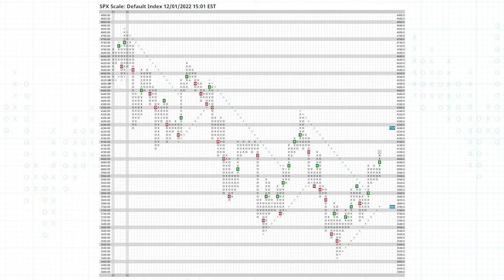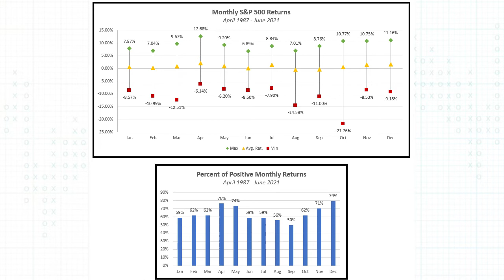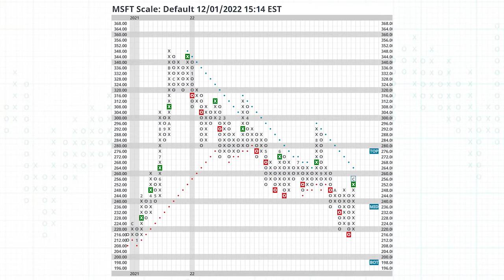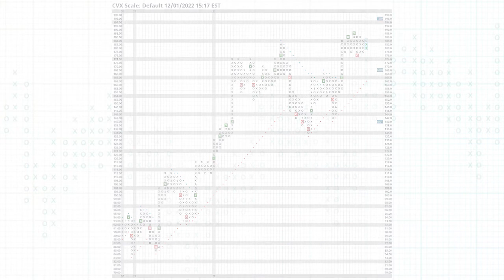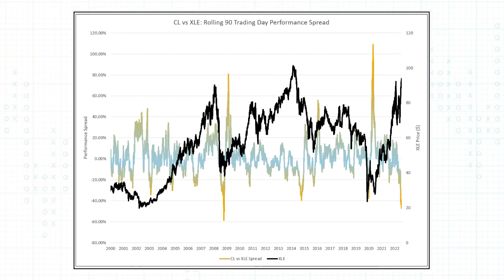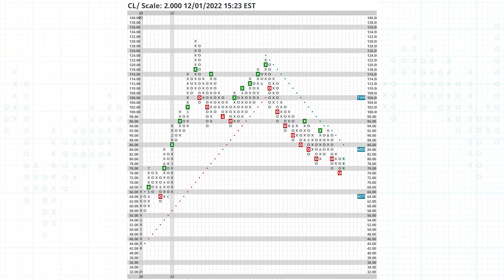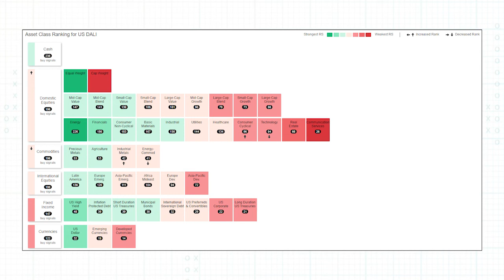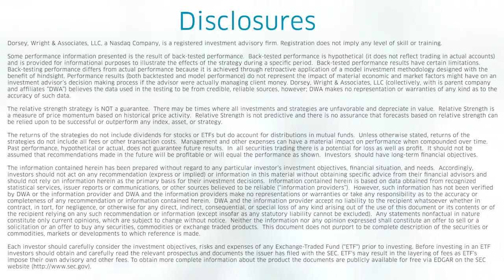It Might Not Be What You Expect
This week, Ian and Will discuss the major averages, comment on model changes, and highlight notable breakouts in the International space. Images were taken from the Nasdaq Dorsey Wright Research Platform (linked below).

*to see an automated translation of this podcast simply use the settings icon in the bottom right of the video screen, select subtitles, and then auto-translate (note you may have to repeat this step)